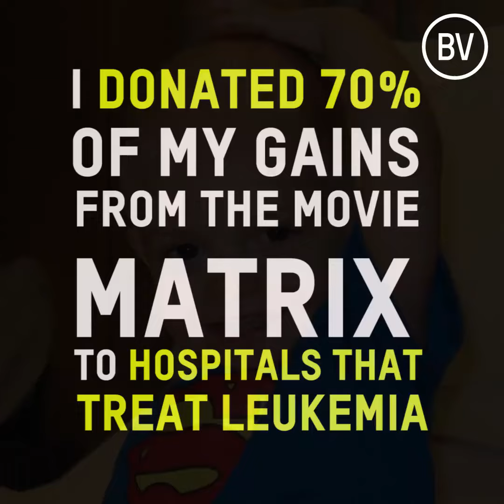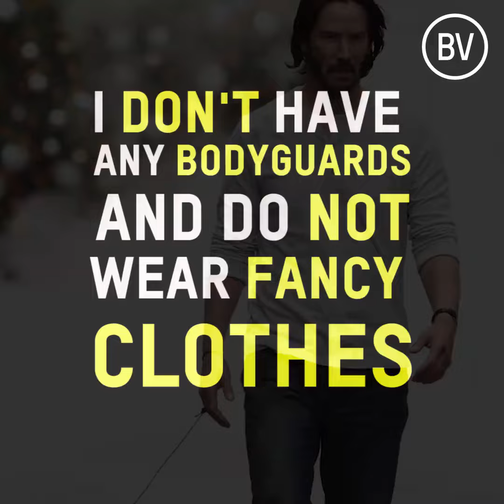Keanu Reeves - Most of the people don't know my Story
Keanu Reeves Sad Story